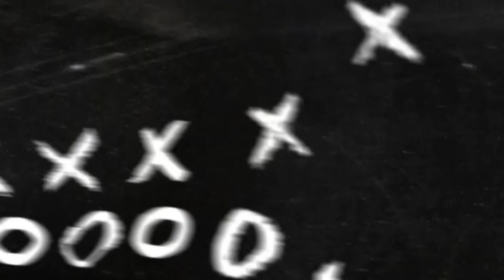REVIEW YAMAHA NEW N-MAX WARNA BLACK MATTE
REVIEW YAMAHA NEW N-MAX 2020 WARNA BLACK MATTE.